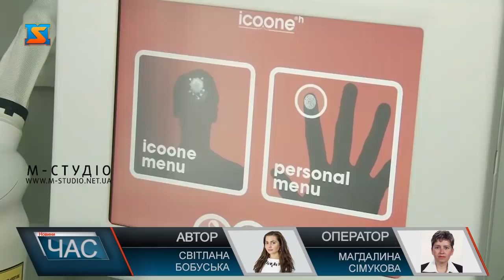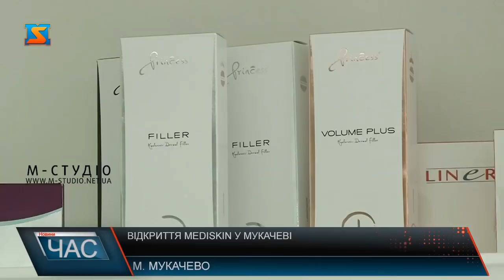Відкриття Mediskin у Мукачеві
В Мукачеві відбулося відкриття оновленої клініки естетичної медицини «Mediskin». На відкриття завітало безліч гостей: клієнти закладу, стилісти,партнери клініки, експерти у сфері краси і косметології. Усіх очікували приємні сюрпризи, шоу-програма і частування.